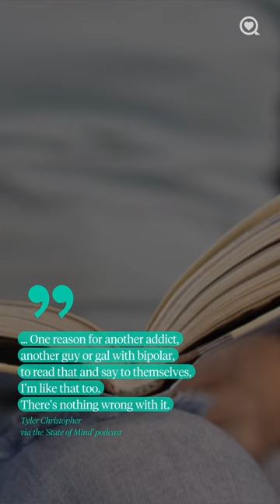Tyler Christopher, ‘General Hospital’ Actor, Dead At 50 Part 2